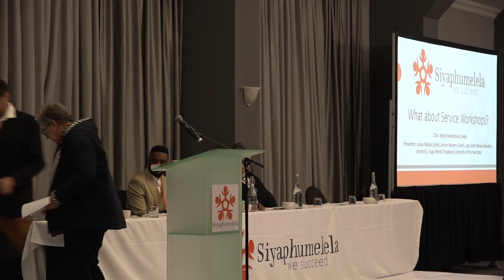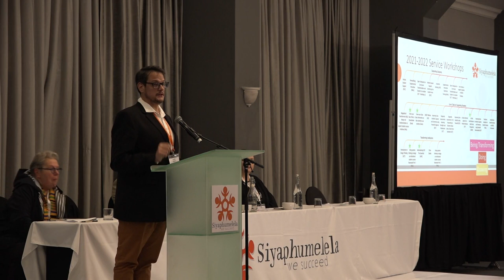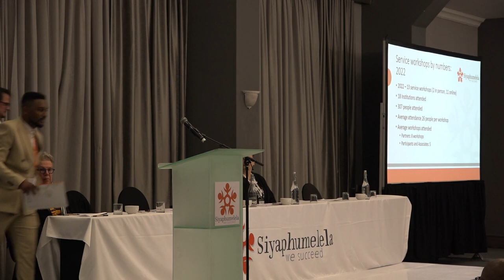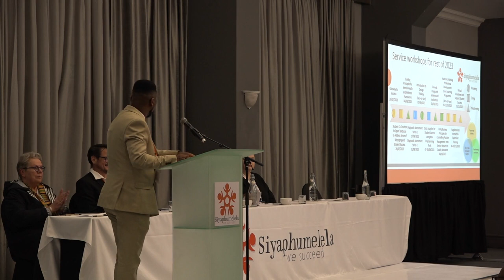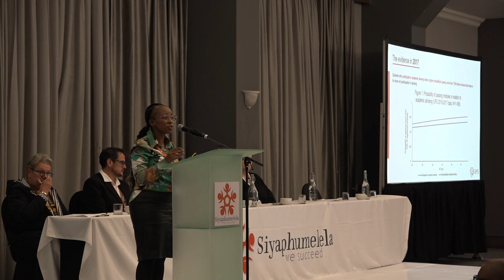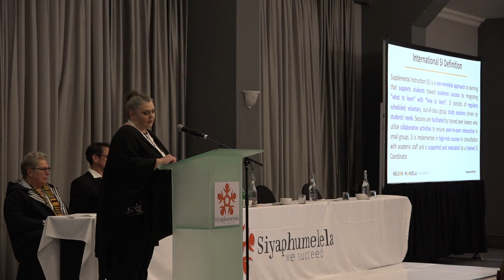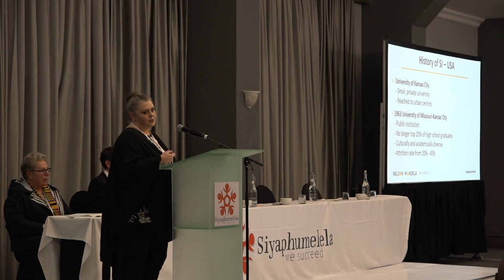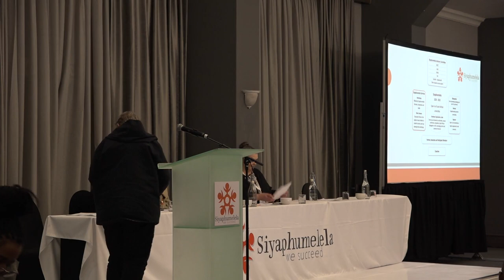2023 Siyaphumelela Conference - What about Service Workshops? (Panel Discussion)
Chair: Maryla Bialobrzeski
What About Service Workshops?
Loyiso Maciko - Saide
Ashton Maherry - Saide
Liesl Smith - Nelson Mandela University
Gugu Wendy Tiroyabone - University of the Free State